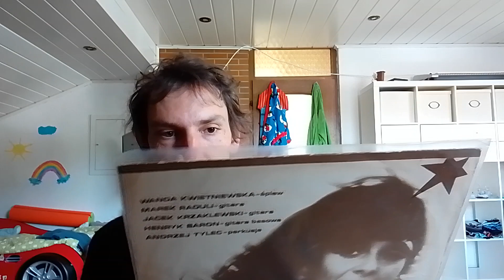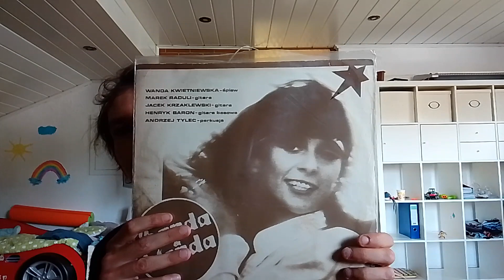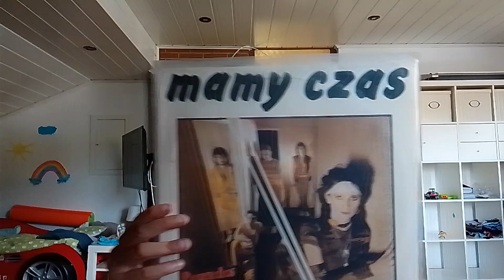Banda I Wanda Pełna Winylowa Dyskografia Odcinek 12